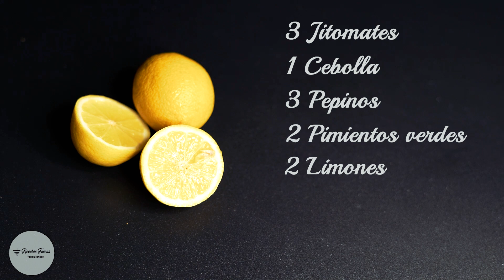Recetas Turcas - Ensalada Turca - Çoban Salata - Yemek Tarifleri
ENSALADA TURCA

Ingredientes:

- 3 Jitomates
- 1 Cebolla
- 3 Pepinos
- 2 Pimientos verdes
- 2 Limones
- 5 Ramitas de perejil